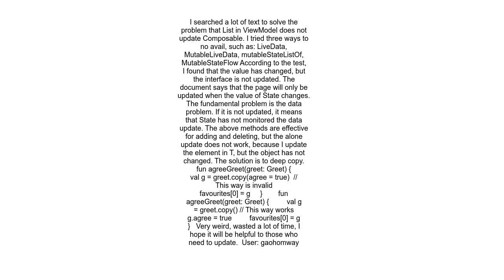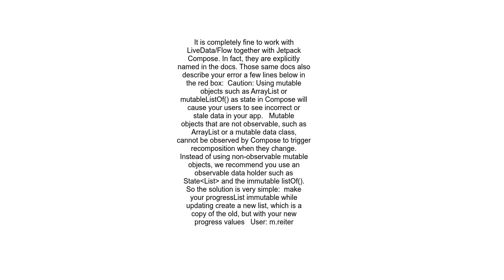Jetpack Compose MutableLiveData not updating UI Components